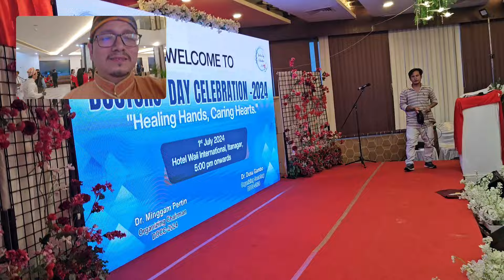Doctors day 2024 evening program going to start soon.